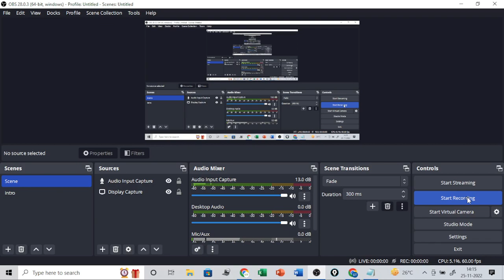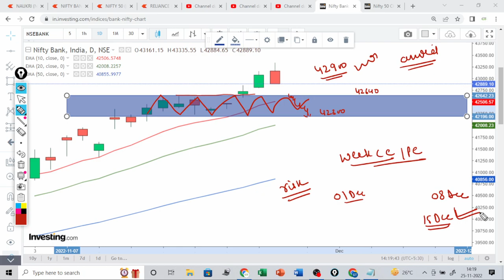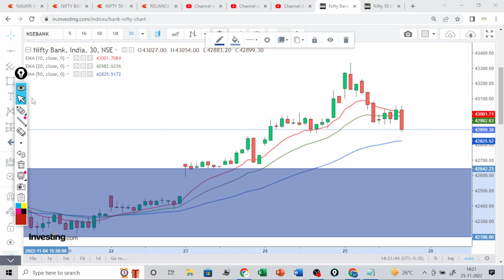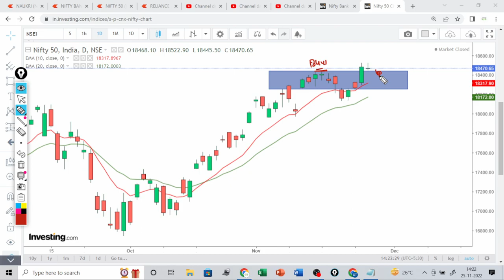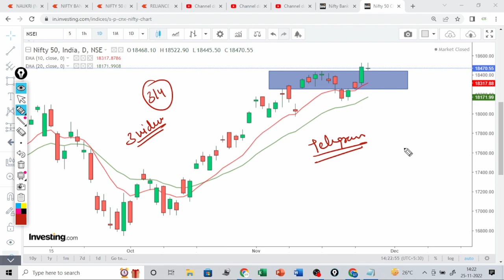Nifty and Banknifty view for Monday 28 Nov / nifty and BANKNIFTY prediction for Monday 28 Nov